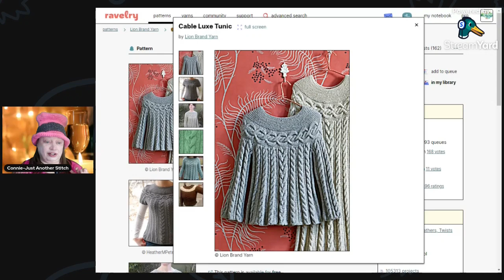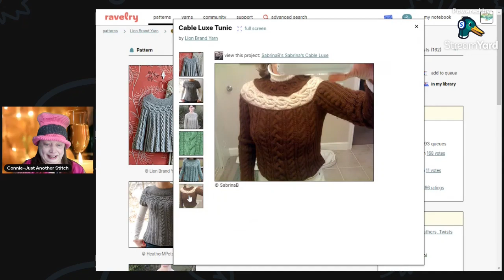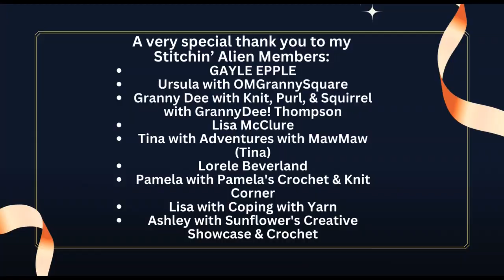2024 Goals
In this video, I talk about 2024 goals.

Channels mentioned on this video (Please check out their amazing channels):
Barbara with @CrochetTherapy
Granny Dee with @knitpurlsquirrelwithgrannydee

My Monthy Live Schedule Starting July 1st, 2023:
Tuesdays at 10am cst -  Coffee with Connie (Live with a guest star where we talk about yarny topics)

Saturdays at 12:30pm cst -
1st Saturday of the Month at 12:00pm cst - The Crochet and Knit Connection with Connie (Educational/Informative Live
2nd Saturday of the Month at 12:00pm cst - Weigh In with Connie (Live to encourage and help those that are trying to lose weight)
3rd Saturday of the Month at 12:00pm cst - Patterns Patterns Crochet/Knit All About It (Live where I share a bunch of pattern and their links in the decscription box of the live)
4th Saturday of the Month at 12:00pm cst - Coffee with Connie (Live with a guest star where we talk about yarny topics)
If there is a 5th Saturday of the Month at 12:00pm cst - Coffee with Connie (Live with a guest star where we talk about yarny topics)

Connie Langley
151 S 11th St.

Amazon Wishlist:

Gayle Epple

Lorele Beverland

Lisa McClure